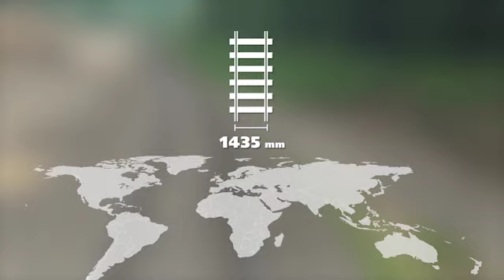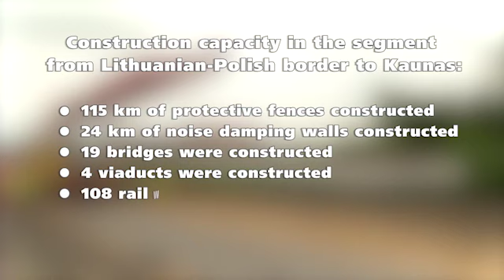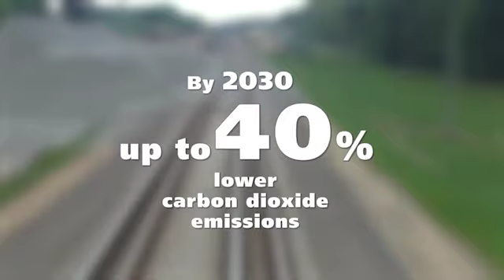"Rail Baltica" project co-financed by TEN-T programme and Structural fund (Cohesion fund)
2015 - completion year of first "Rail Baltica" sector from Poland and Lithuania states border to Kaunas.